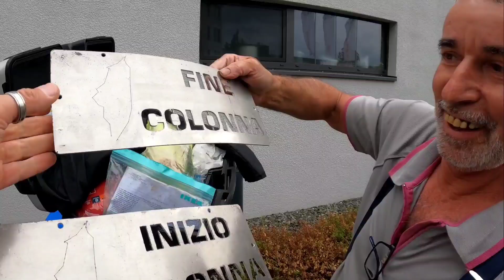WILD Capo Nord Luglio 2023: da Motoviaggio Store a Kempten (carbonara panna e speck 🤮)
Vuoi partecipare alla prossima edizione del WILD Capo Nord? Riempi il modulo a fondo pagina di questo link:

Oppure mandaci una mail a indicando il periodo del viaggio (fra Giugno, Luglio e Agosto), la moto che userai e se scegli di condividere le notti in hotel o se preferisci la stanza singola. Le coppie hanno la matrimoniale.

In alternativa puoi visitare Motoviaggio Store @motoviaggiostore per approfondire di persona.

Grazie e buona condivisione.